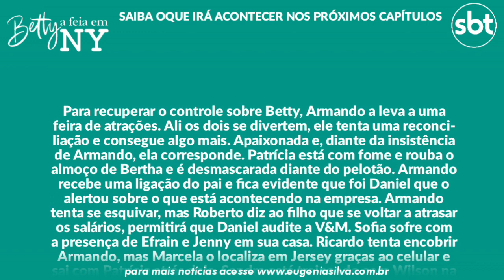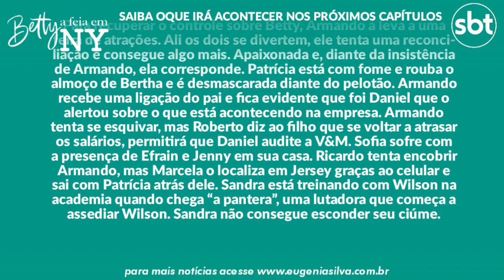Betty, a Feia em NY 27/03/20 (27 de Março) Sexta-Feira (Capítulo 45) Resumo Completo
Betty en NY (pronunciada como Betty en New York ou Nueva York) no Brasil (Betty em NY ou Betty, A Feia em NY), é uma telenovela americana produzida pela Telemundo Global Studios para a Telemundo. Essa novela foi baseada na telenovela colombiana de 1999 escrita por Fernando Gaitán, Yo soy Betty, la fea'. A trama é protagonizada por Elyfer Torres, como a personagem-título, e conta também com Erick Elías, Sabrina Seara, Aarón Díaz, Héctor Suárez Gomís, Sylvia Sáenz, Mauricio Henao, Rodolfo Salas, Jeimy Osorio, Bernard Bullen, Saúl Lisazo, Mauricio Garza, Sheyla Tadeo, Amaranta Ruiz, Gloria Peralta, César Bono, Alma Delfina e Isabel Moreno nos papeis principais.